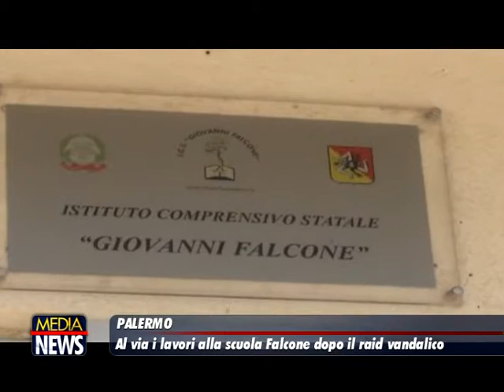Zen, dopo l'ennesimo raid arrivano i fondi per la scuola Falcone: "I cittadini collaborino"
L'assessore Lagalla visita la scuola Falcone dopo l'ennesimo atto vandalico

Dopo l'ennesimo atto vandalico contro la scuola Giovanni Falcone dello Zen le istituzioni si mobilitano per ripristinare la legalità e aiutare docenti e bambini. L'assessore regionale all'Istruzione Roberto Lagalla ha garantito che sono in arrivo i fondi per il recupero dell'area e invita i cittadini a mobilitarsi in prima persona.

Lagalla ha partecipato all'assemblea indetta dalla dirigente scolastica Daniela Lo Verde con i docenti della scuola e alcune famiglie portando "la solidarietà del presidente Musumeci e del governo regionale". Ha sottolineato che "ogni tipo di attacco all’istituzione scolastica, soprattutto nelle aree a maggiore rischio, costituisce un gesto di disprezzo verso la comunità e di gratuita viltà nei confronti dei bambini e dei giovani".
Zen, vandali alla scuola Falcone: "Hanno rubato tutto, anche il sorriso dei bambini"

“Il governo regionale - ha detto Lagalla - è qui non solo per proporre soluzioni tecniche, peraltro già avvistate, ma per affidare a questa presenza il senso della solidarietà e della vicinanza dell’istituzione regionale, in particolare ai bambini che sono stati ingiustamente privati di beni per loro primari. Si è trattato di un atto meschino e incomprensibile. Conosciamo le difficoltà del quartiere, ma anche l’impegno quotidiano profuso dal corpo docente e dalle tante famiglie che oggi sono qui riunite. Alla luce di ciò, mi preme rivolgere un appello alla città di Palermo affinché ogni impresa, ogni operatore, ogni cittadino, se vorrà e nell’ambito delle proprie possibilità, possa iscriversi a una gara di solidarietà verso questa scuola, supportandola attraverso la fornitura di giocattoli, la cura del verde, la messa in opera di piccoli impianti di sicurezza e quant’altro possa rendere la struttura più efficiente e sicura, nonché messa al riparo dal così frequente ripetersi di azioni vandaliche".

L'assessore precisa che "ovviamente non si chiede un intervento sostitutivo di quello, doveroso, delle istituzioni, ma un momento di attenzione e di solidarietà verso i bambini e le loro famiglie, nonché un atto di corale testimonianza contro la violenza gratuita e l’insensatezza di certi comportamenti. Da parte sua, il governo regionale, avendo già individuato la scuola dello Zen 2 tra quelle facenti parte della sperimentazione promossa insieme al Miur, trasferirà all’istituto scolastico, già dalle prossime settimane, le risorse necessarie per le concordate attività di potenziamento didattico e di riqualificazione dei luoghi”.

Nelle scorse ore il sindaco Orlando aveva invitato i residenti dello Zen a "prendere le distanze dagli irresponsabili che danneggiano i loro figli e il quartiere, perché non sia solo l'impegno delle forze dell'ordine, della scuola e delle associazioni a combattere questi incivili".